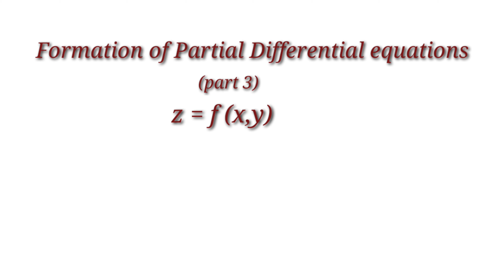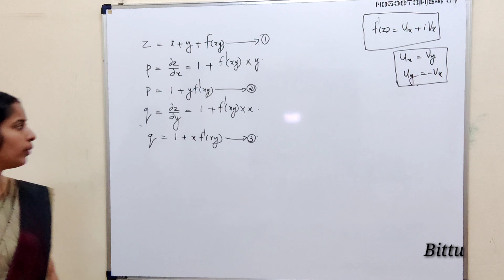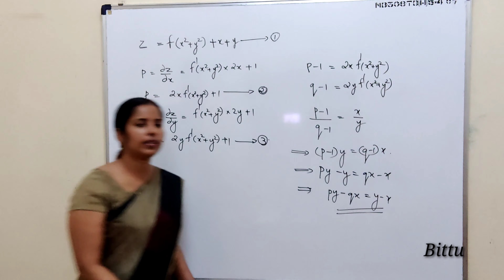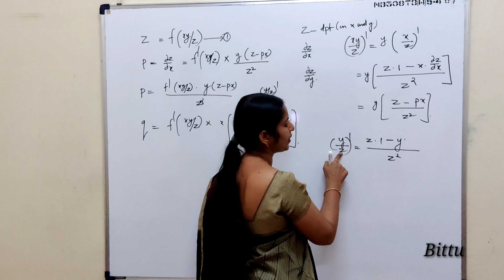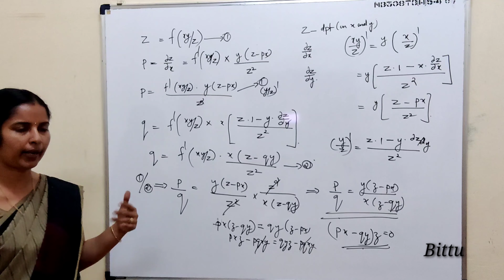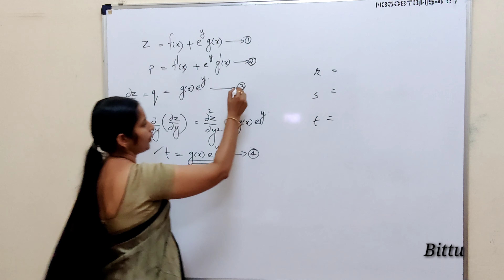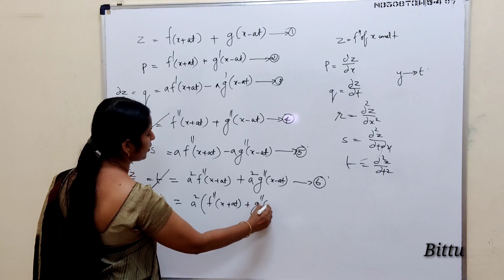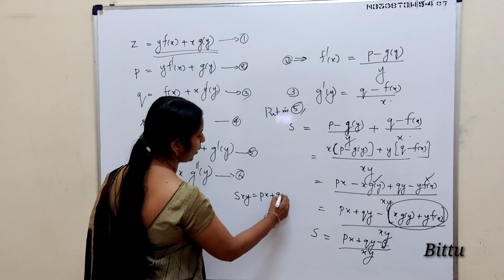Formation of PDE : part 3